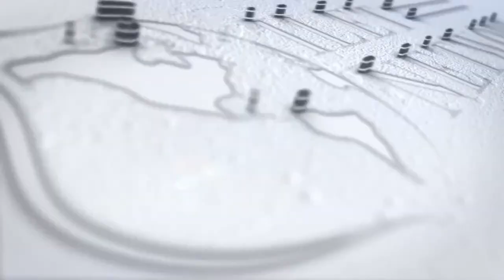Use of Force: Training Methodologies - '22 ILET Summit - Instructors Roundtable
Join us LIVE on Tuesday, December 6th for the LIVE Panel Discussion on Police Training in Uses of Force, during the 2022 International Law Enforcement Training Summit

Our Instructors' Roundtables are designed to allow you access to world-leading Subject Matter Experts in multiple disciplines including Law Enforcement, Public Safety, Military Operations, and Security.

We encourage everyone to attend live and engage with the panel.

ASK QUESTIONS -- GET ANSWERS

3 YEARS  -  100+ SPEAKERS  -  OVER 80,000 TRAINING HOURS.

The 3rd Annual International Law Enforcement Training (ILET) Summit is set to begin Monday, Dec. 5th, and run through Friday, Dec. 9th, welcoming public safety professionals from around the world.

Created through the collaboration of hundreds of the world’s leading experts in public safety, the ILET Summit leads with an evidence-based approach, promoting interleaved and connected learning, and cooperative implementation strategies.

With a focus on prioritizing the well-being and safety of officers, the five-day, fully-virtual summit will provide over 40+ hours of free training for law enforcement, security, legal professionals, corrections staff, and first responders.

Make sure to join us for another game-changing event...

- Law Enforcement
- Corrections
- Security
- Police Academies
- First Responders
- Lawyers
- Command Staff
- Instructors